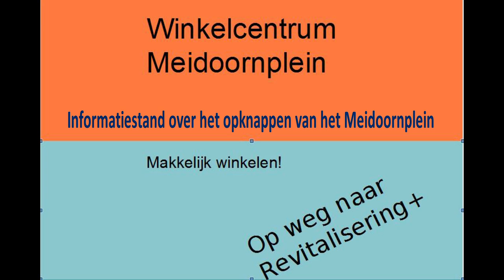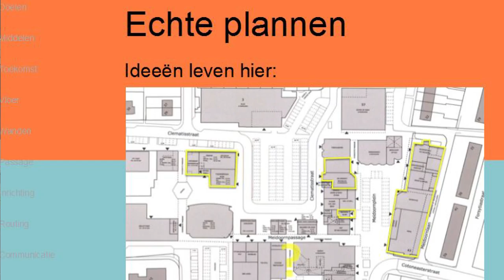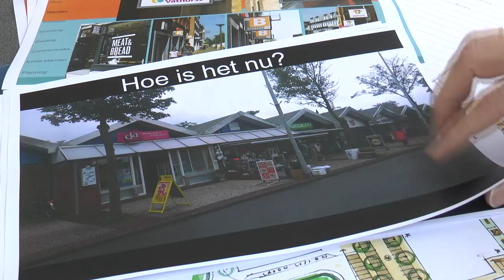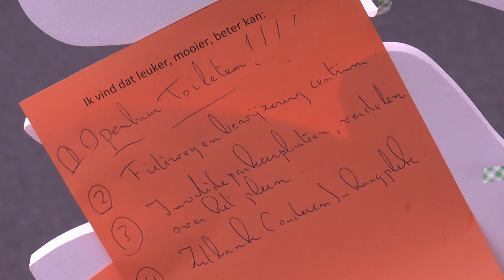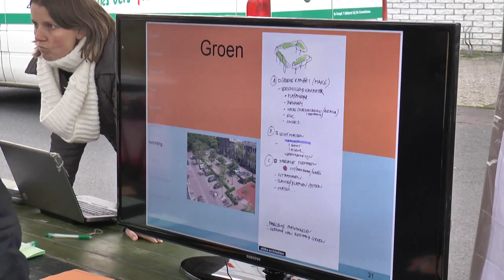Presentatie revitalisering Meidoornplein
Op de markt in Wezep stond een kraam van de gemeente, waar de plannen voor het opknappen van het Meidoornplein werden uitgelegd en waar inwoners suggesties in konden brengen